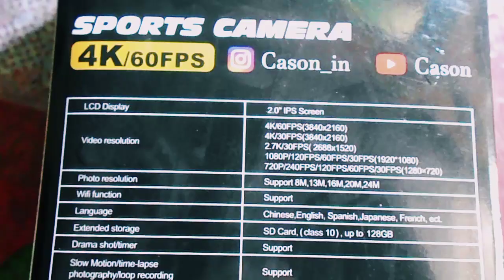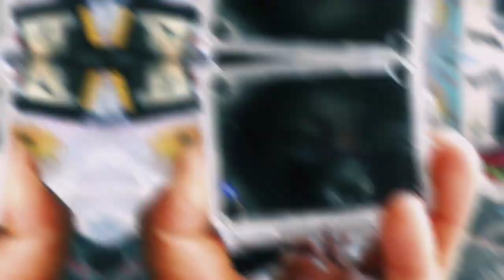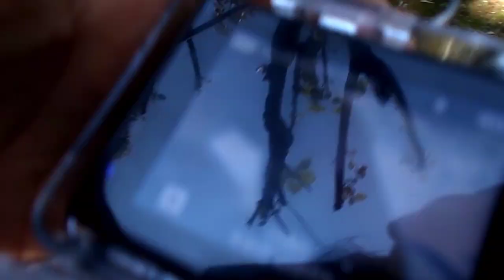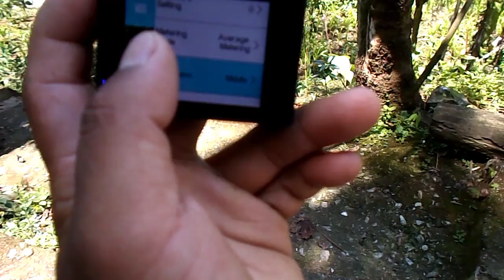My First Action Camera CN 10 Unboxing😯 !!! Best Camera Under Rs 8000 😱@s.rvlogs1279